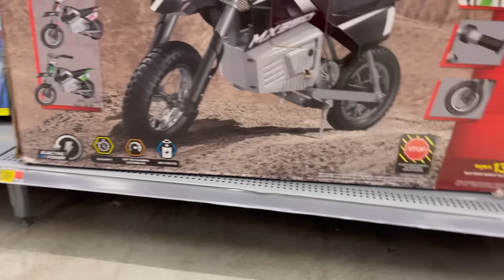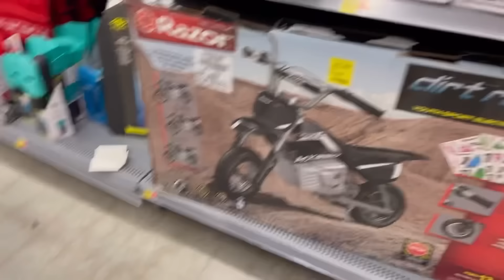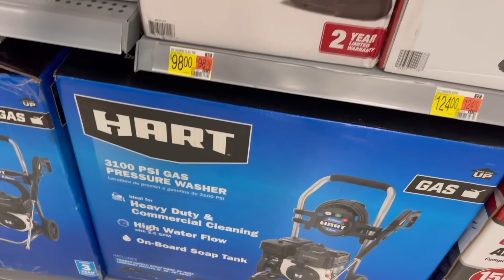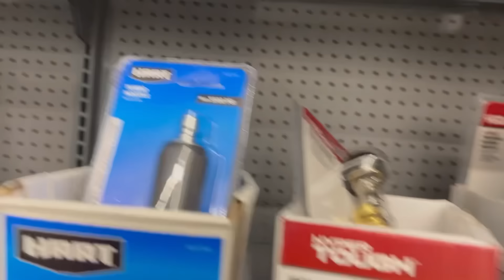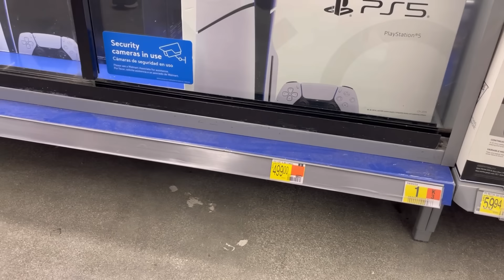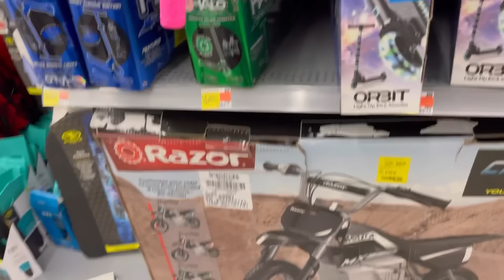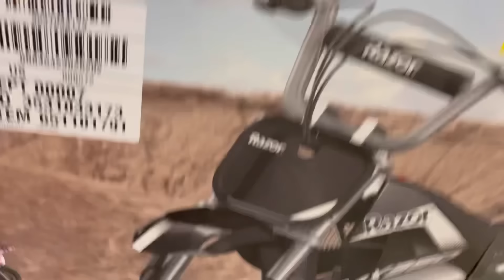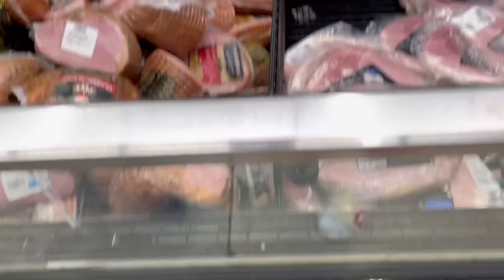Comprando con 100$ dolores 💵 en Miami, ￼😱￼